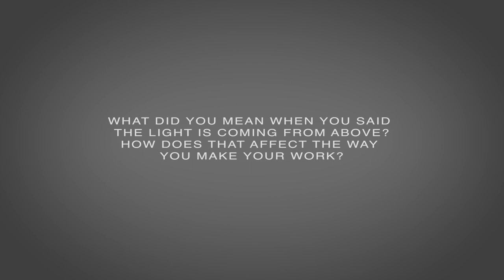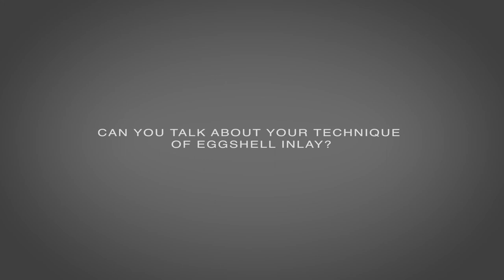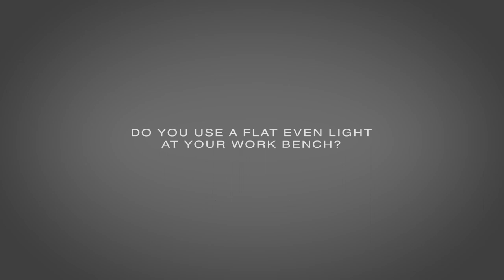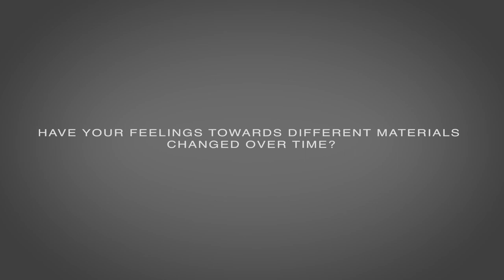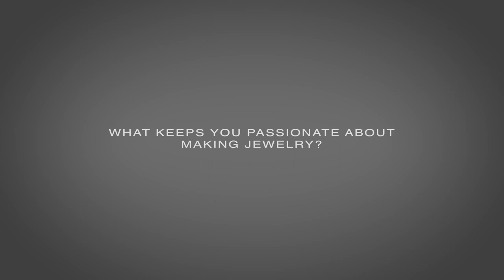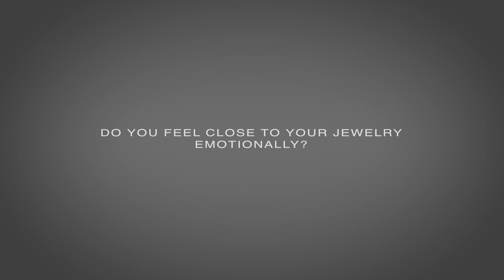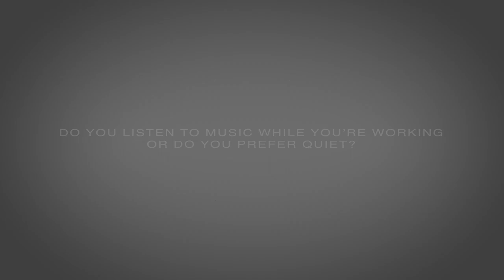Thomas Gentille in Conversation with Andrea Dinoto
@ The Jewelry Library
Exhibition: COLOR LIGHT AIR
Gallery Loupe